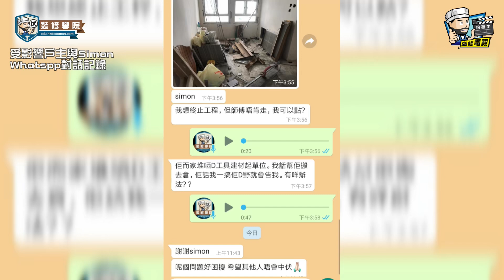【裝修學院】裝修公司拒絕退場，威脅戶主勿動工具 ─ 點算？｜裝修陷阱｜單位案例｜建材介紹｜裝修慳錢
◢裝修公司拒絕退場，威脅戶主勿動工具 ─ 點算？◤ 之前有戶主向Simon求助，指裝修公司唔願意拎走工具，留喺單位裡面，再繼而迫戶主找尾數... 作為戶主，假如遇到呢種情況又可以點算好呢? 其實都唔係冇方法嘅，今日就等Simon分享一吓解決辦法啦!

👓Click入嚟睇埋其他裝修電視Deco-TV嘅影片👓

想睇更多Simon嘅裝修知識分享，就要Like埋 裝修中伏大全（裝修學院）

👷 裝修佬 - 香港一站式網上裝修平台 👷｜想知道更多裝修資訊，就記得Like我哋Facebook喇！
📬裝修佬現誠招各路裝修師傅、DIY達人、設計公司、專欄作家，參與裝修佬拍攝、提供裝修案例及文章撰寫工作｜有興趣參與請電郵至 並附上個人或公司簡介，我們將有專人與你聯絡。